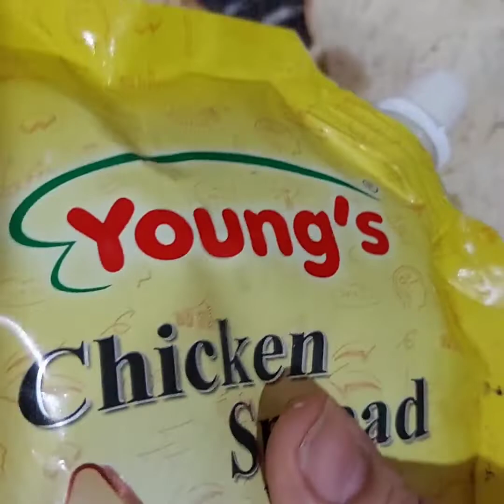quick and easy different healthy sandwiches (@Tastyfoodwithiqra-f3g )